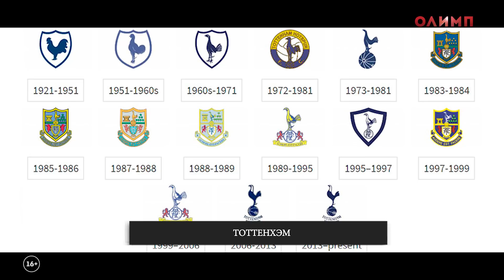Самые необычные эмблемы Англии. Часть 2 | HISTORY PORN | Даша Исаева | DASH #12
У какого английского клуба клуба талисман – мертвое животное с русскими корнями? Что за непонятная птица символизирует Ливерпуль? И откуда петух на логотипе Тоттенхэма?

Пока АПЛ, Ла Лига, Бундеслига, РПЛ и остальной клубный футбол ушлел на перерыв к матчам Евро-2020, предлагаю продолжить экскурсию в мир истории английского футбола. Пару недель назад я делала выпуск про самые необычные клубные эмблемы, и это — его вторая часть.

▪️ TELEGRAM – о русском и английском футболе: история, культура, аналитика, дичь